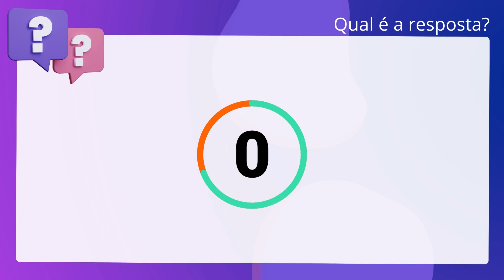QScon Direito: [Art. 4º, LCP] UEG 2018 - Delegado de Polícia (PC-GO)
Art. 4º, LCP | UEG 2018 | Delegado de Polícia | (PCGO)

Sobre as contravenções penais previstas no Decreto-Lei n. 3.688, de 3 de outubro. de 1941, verifica-se que a tentativa de contravenção é punida na forma prevista. pelo Código Penal.

Gabarito: Falso